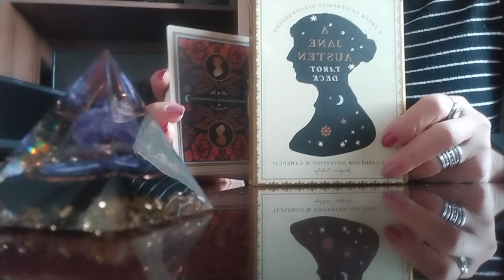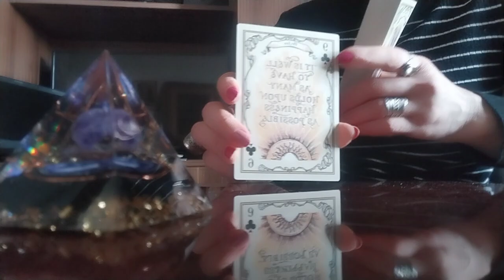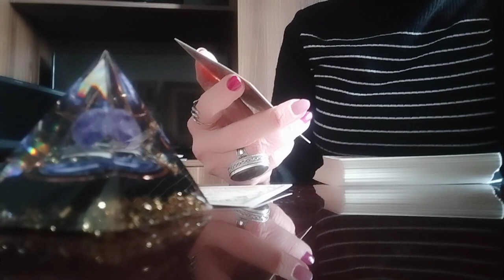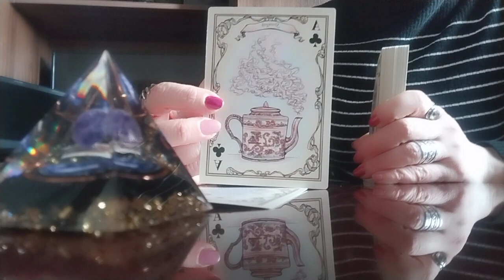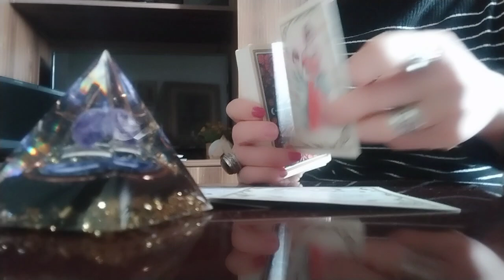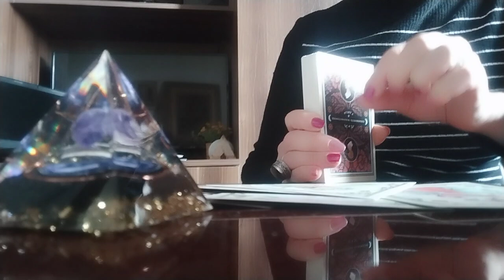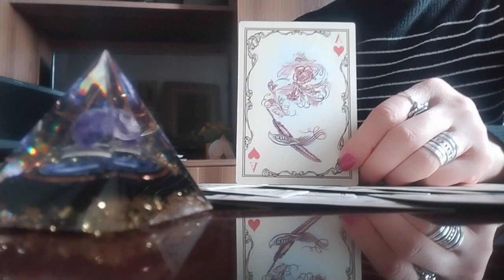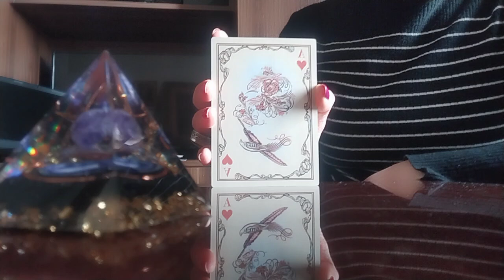რას ფიქრობს ის თქვენზე ახლა, როცა თქვენ მიყურებთ, რომ ტაროსგან ინფორმაცია გაიგოთ მასზე?🤩👩‍❤️‍👨🥰❤️.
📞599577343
"ტაროს" არხის ადმინი
მადლიერების გამოხატვა - დონაცია შეგიძლიათ აქ:
თიბისი ბანკის ანგარიშზე
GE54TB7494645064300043